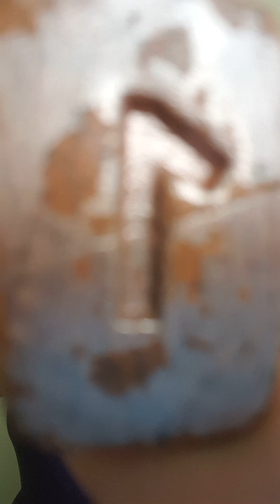Sagitario Capricornio acuario y Piscis 13 Febrero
Si desea una lectura de tarot pida información al 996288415